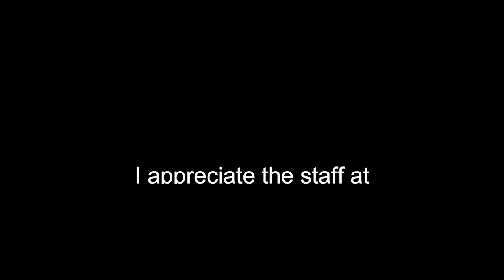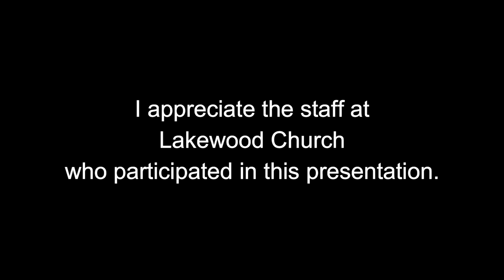Quick and Healthy Meal Prep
In this video "Quick and Healthy Meal Prep," I discuss what is needed to create nutritious food in a short amount of time with a group of ladies at a lunch meeting.
We had a lively dialogue and the ladies commented that they learned many helpful tips.
The key is to have (1) the RIGHT TOOLS/kitchen equipment (2) the RIGHT FOODS and (3) the RIGHT PLAN. Having what you need on hand will save you time and will help you to prepare food ahead of time. During a busy week, if your food is already prepared, you can heat it and eat it in less than 15 or 20 minutes.